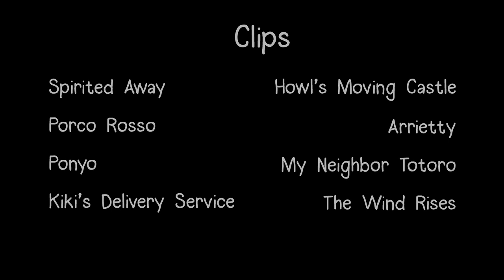Wise Words from Hayao Miyazaki: The Link Between Childhood Imagination and Creativity